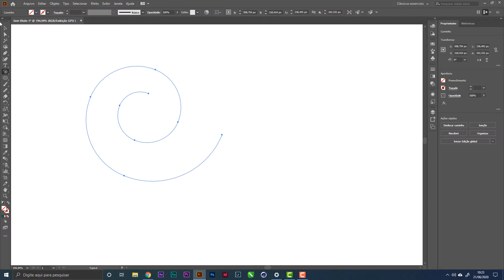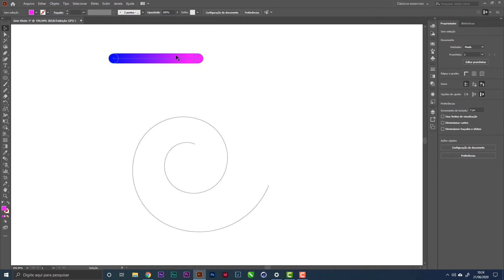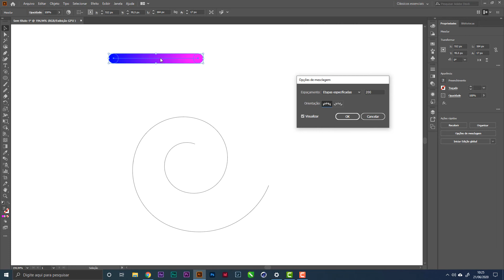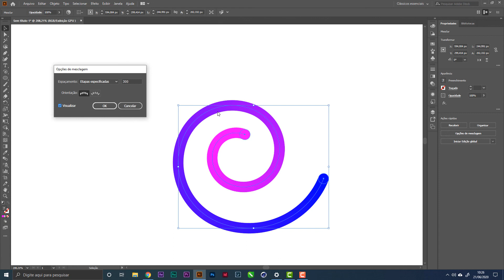Como fazer um Gradiente Avançado no Illustrator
😎 Fala Criativos, Beleza?

😲 Nesta vídeo-aula estaremos criando um efeito de gradiente avançado no ilustrator. Super rápido e com aplicações ilimitados.